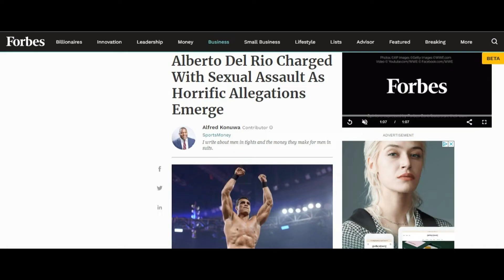TNA & AEW Merger? Dynamite & Impact Brand Split In 2 Years? - Indy Force Highlights